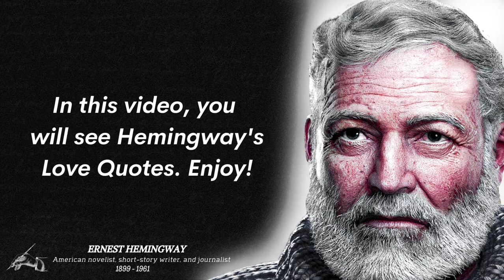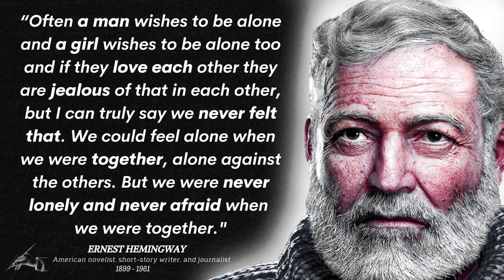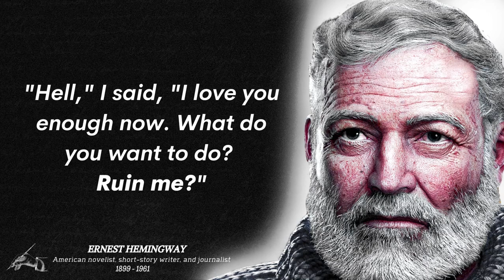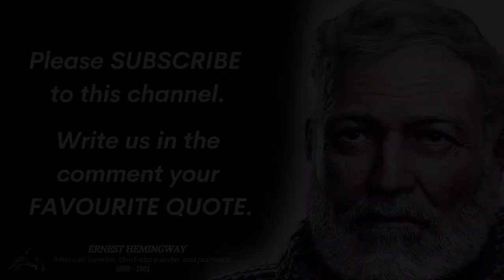Ernest Hemingway Love Quotes And Sayings || Inspirational Love Quotes By Ernest Hemingway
In this video, we are going to share Ernest Hemingway's love quotes. We hope that these quotes will help you and motivate you to build a successful life. These quotes by Ernest Hemingway are as relevant today as they were years ago.

Ernest Hemingway's love quotes are definitely worth your time. Don’t forget to take screenshots of the quotes you like to put together in your collection of inspirational quotes. I hope you enjoyed this collection of Ernest Hemingway's love quotes.

Who can use these quotes?
This video is for people who simply want to listen to and enjoy Ernest Hemingway's love quotes, or need some daily motivation and inspiration. Listening to quotes from famous people can improve your vocabulary and writing skills. People also like to read and listen to quotes, because these are concise sentences, express wisdom, and awakening motivation, inspiration, and happiness.

 Ernest Miller Hemingway was an American novelist, short-story writer, and journalist. His economical and understated style which he termed the iceberg theory had a strong influence on 20th-century fiction, while his adventurous lifestyle and the public image brought him admiration from later generations.

Your support will allow us to continue to produce the highest quality content possible which can reach millions of people every month!

Watch out for more exciting and interesting videos on quotes from great & famous people. Let us know if there are any specific person’s video that you would like to see, and leave them in the Comment Box. I will be reading and replying to your comments.